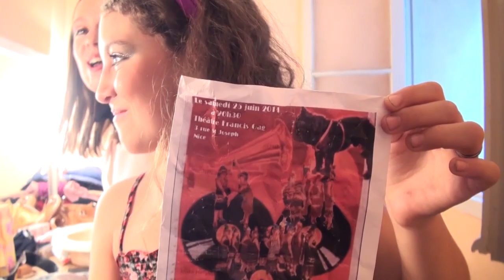Les Coulisses II - Le retour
*** ballets sylvie lebrasseur 2011 ***

ballets modernes Sylvie Lebrasseur
spectacle 2010

école de danse sylvie lebrasseur

musique DJ KENTARO

sony XR550
final cut / Red giant plugins